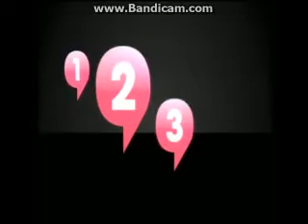5 Questions for Adele